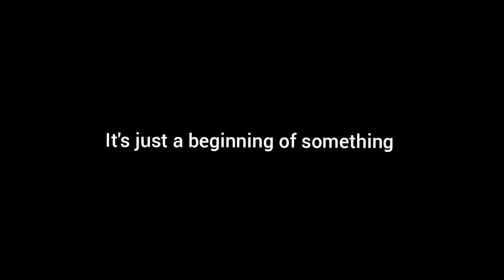August 2 malayalam thriller short film trailer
Here is our first trailer